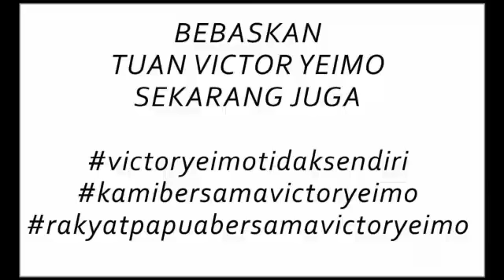BEBASKAN..! tuan Viktor Yeimo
Viktor Yeimo bukan pelaku rasis melaikan Viktor Yeimo adalah salah aktivis Papua yang mengalami korban rasis.
dengan ini pula kami beritahukan bahwa Viktor Yeimo tidak sendiri kami rakyat Papua bersama beliau.
maka dari itu mengingat kondisinya yang sudah kurang baik serta beliau adalah korban dan bukan pelaku.🙏🏾...